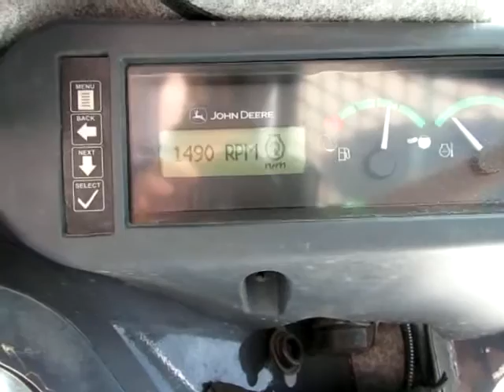2012 DEERE 332D For Sale